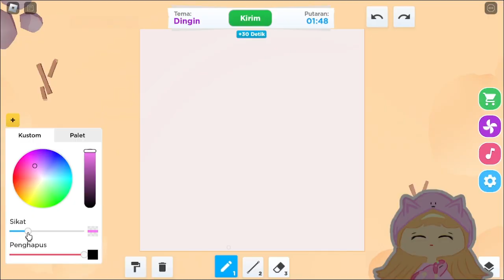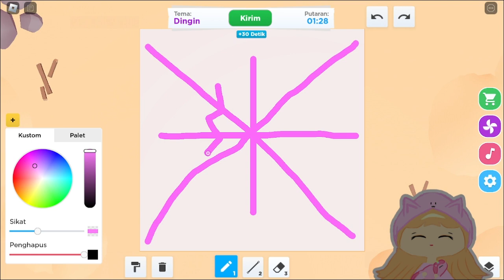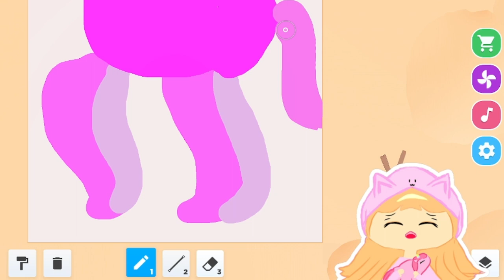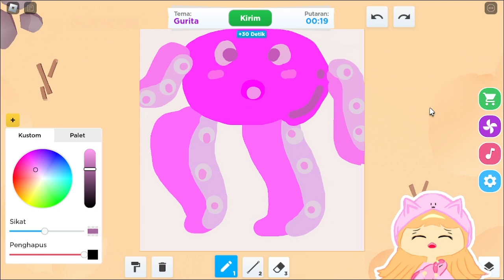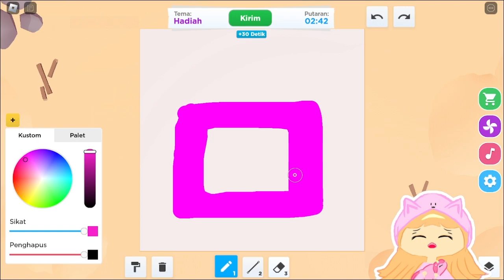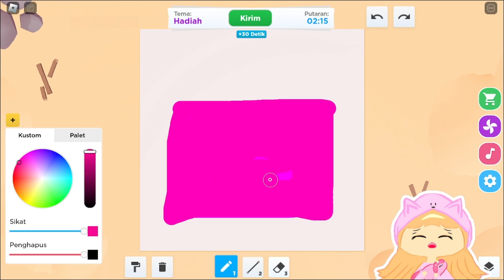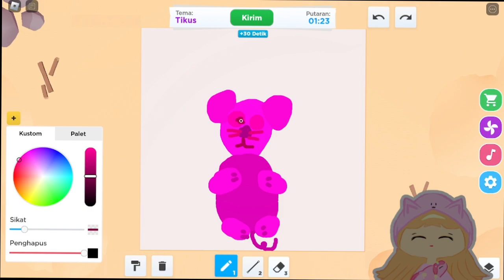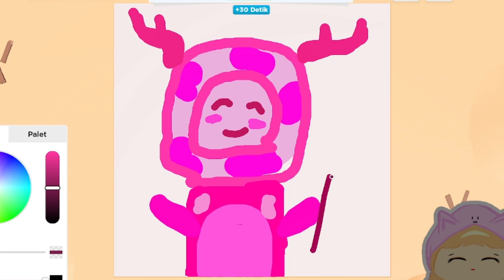KITA LOMBA GAMBAR SERBA PINK DI SPEED DRAW!?! *Ada Gambar @sapipurba !! 😍🎨 | Roblox Indonesia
KITA LOMBA GAMBAR SERBA PINK DI SPEED DRAW!?! *Ada Gambar ‎@MOOMOO.  !! 😍🎨 | Roblox Indonesia

•👕👖𝐌𝐞𝐫𝐜𝐡𝐚𝐧𝐝𝐢𝐬𝐞 𝐍𝐔𝐂𝐋𝐨𝐯𝐞𝐫𝐬!!

KONON KATANYA, APA IYA YANG JOIN MEMBERSHIP GA NT LAGI??

Penasaran Sama Videonya? Skuy tonton sampai habis!! Hope u Like enjoy this Video ^U^

♡˖꒰⑅ Main Games: Speed Draw!
By Studio Giraffe

°.•Username Minecraft: Nandanov30 °.•✧•~•//

Supaya aku tambah rajin lagi upload konten seru untuk kalian semua ✨

Yuk Support aku lewat Berbagai media di bawah ini ya^^

🖼️ Thumbnail: PicsArt & Photo editor